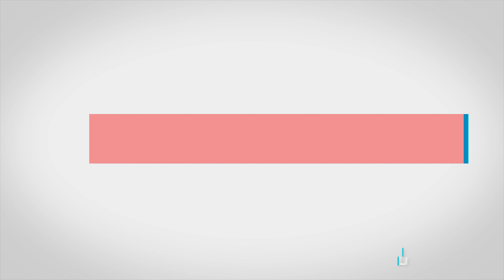ASSEMBRA-MENTI EP #5 - SPECIAL GUEST: VINCENZO BOCCIARELLI!⭐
⭐PUNTATA 5 CON UN OSPITE SPECIALE, VINCENZO BOCCIARELLI!

Attore televisivo e teatrale di origini senesi e residente a Roma. Ha recitato in: La scuola più bella del mondo, il Bello delle donne, Don Matteo, Orgoglio, Volare, e molto, molto altro! E noi siamo onorati della sua partecipazione al progetto!

SEGUITELO NEL SUO "Bocciarelli Home Theatre"!

🎬 IDEATO E PRODOTTO DA PAOLO CASTROVILLI
Regia · Montaggio · Motion Graphics · Vfx · Visual Design · Audio · Sfx

FORMAT DEPOSITATO IN SIAE (SOCIETÀ ITALIANA DEGLI AUTORI ED EDITORI)

💎CON RAFFAELLA IPPOLITO
Social Media Management · Content Scout · Logistica · Public Relations

👏 SPECIAL THANKS TO:
Saba Terlizzi

IL TUO PARERE È IMPORTANTE

🤝 COLLABORIAMO:
Scrivimi qui

🌐 CONTATTI